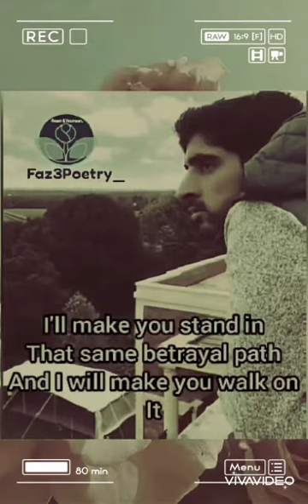فزاع ، الشيخ حمدان بن محمد بن راشد آل مكتوم الإمارات دبي🤴 prince